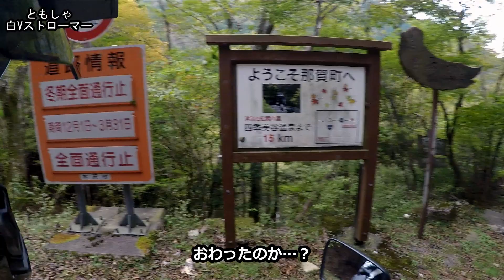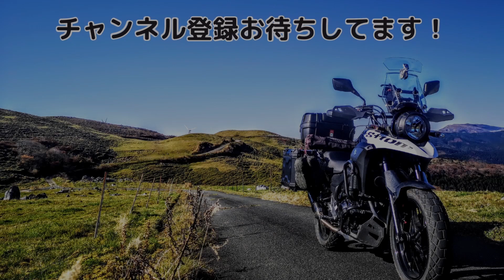【林道】初心者とチキンとオンボロで日本一の林道いってきた【前編】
【再アップ】
徳島の林道ってながいんですねぇ・・・

【中編】
【後編】

初心者→トリコカラーのS氏　免許とって初めての林道 ド初心者(Aprilia RX125)
チキン→ともしゃ オフ行くなって言われてるバイクでオフに行っちゃう撮影主(スズキ Vストローム250)
オンボロ→黒ヘルメットのM氏 実は一番ベテラン(ヤマハ XTZ125)

場所　徳島県 剣山スーパー林道
登場車種:V-strom250 RX125 XTZ125